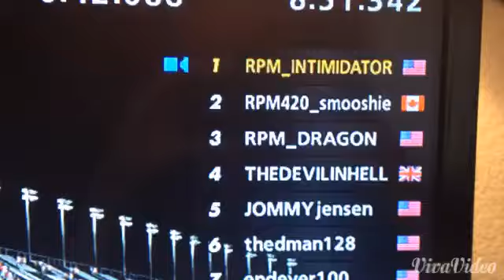GT6 NASCAR crazy close 3-wide finish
Gt6 Dirty Nascar crazy close 3-wide finish with RPM_INTIMIDATOR, RPM_DRAGON, and RPM420_smooshie